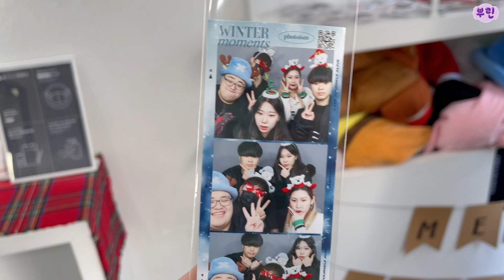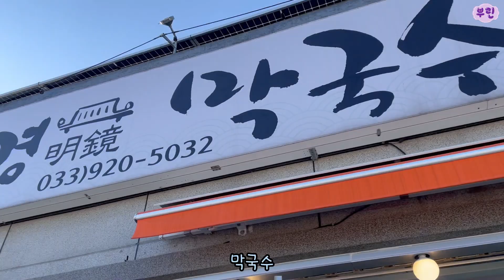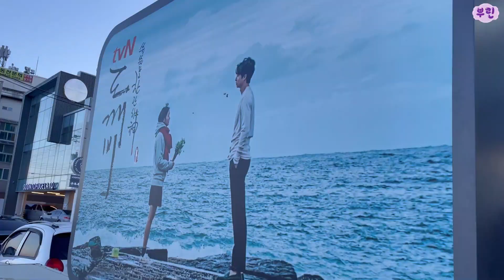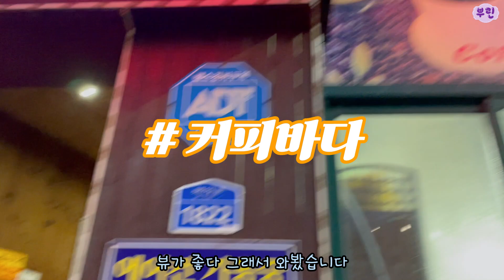도깨비 촬영지에서 먹는 젤라또, 젤라또 가게에서 그리는 도깨비 강릉여행 브이로그 ԅ༼ ◔ ڡ ◔ ༽ง 강릉 (3/3)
나랑 소통할 사람 모여라 ➜ 2_ppoorin